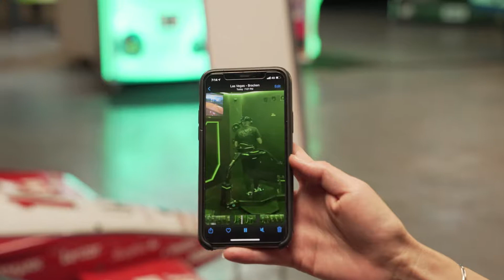Let's Go Racing! Tattoos & Adrenaline in Las Vegas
3….2….1…. GO GO GO!!! Seven Tattoo Studio takes over Pole Position Raceway in Las Vegas for an afternoon filled with acceleration, adrenaline, and zombies?!? Few of us at the studio have been wanting a fun afternoon out together and when Noelin pitched the idea of Go-Kart racing.. Well everyone jumped at the opportunity! From kids to adults the Seven Family make their way to the race track. “No Contact Rule” was in effect but that didn’t last once the racing commenced. Take a look from the drivers seat as we take some laps around against the other artists & family. After the champion was named ( Daniel’s Daughter) Noelin and Daniel decided to try out the VR experience they offered. You will just have to watch for yourselves to see how the chaos went for them! Definitely a fun experience for all that showed up.

Featured artists:
Daniel Rocha (@Danielrochatat2)
Emily Rocha (@tat2edbeauty)
Noelin Wheeler (@Noelinwheeler)
Miguel Da Costa (@Stillballin6_)
Mike Andrade (@Mikeandradetattoo)
Izac Miller (@izacarte)

Featured Studio:
Seven Tattoo Studio (@seventattoolv)

Featured Location:
Pole Position Raceway